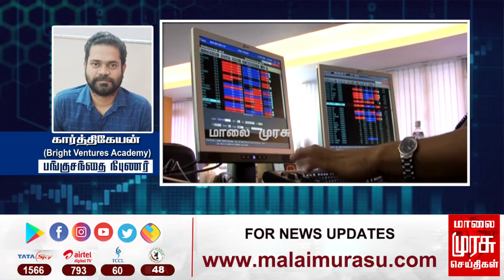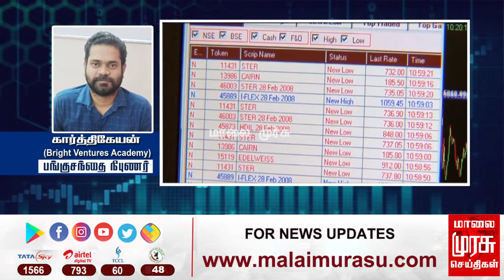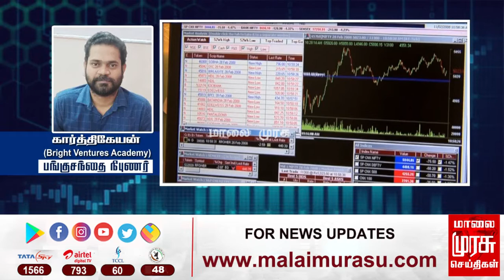இன்றைய பங்குச்சந்தை நிலவரம் | 11-08-2021 | Sensex | Kathiravan | Vanigam